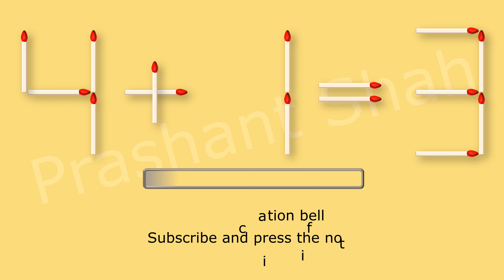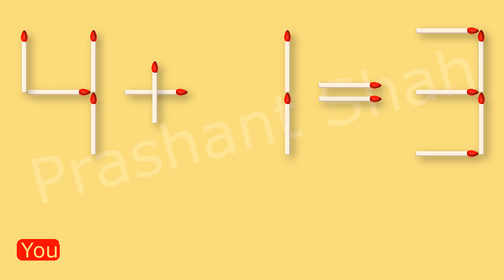Matchstick Puzzle 4+1=3